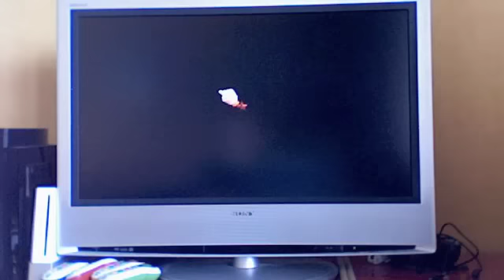It's My Circus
Just a small clip from It's My Circus and how to create your own character.